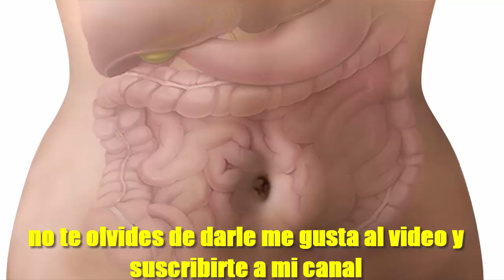lo mejor comer piña habitualmente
La piña es bien conocida por sus propiedades nutricionales, así como por ser uno de los mejores alimentos para adelgazar.
Compártelo
La piña, también conocida como ananá, es una de las frutas tropicales más sabrosas y jugosas que conocemos. Son cuantiosos los beneficios de comer piña ya que es rica en vitaminas C, B1, B6 y B9, así como en minerales como el magnesio, potasio, yodo o el cobre. Además, es abundante en fibra dietética y tiene un alto contenido de agua, lo cual la hace baja en grasa y en calorías, convirtiéndola en uno de los mejores alimentos para adelgazar.

Beneficios de comer piña:

Reduce la inflamación.
Al consumirla, debes asegurarte de que forme parte de una dieta completa y abundante en vegetales, otras frutas frescas, proteínas magras y granos enteros, pues la piña carece de otros nutrientes importantes como el hierro y el zinc, así como las proteínas, por lo que no es recomendable que la consumas aislada de otros alimentos durante un largo periodo de tiempo.
A continuación, te mostraré  beneficios de comer piña para que comiences a incorporarla en tu alimentación regular.